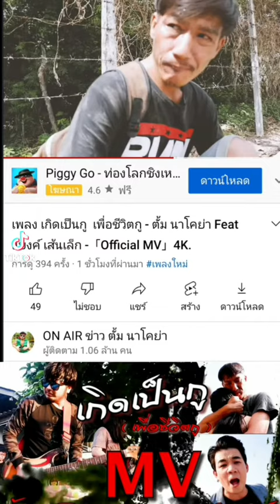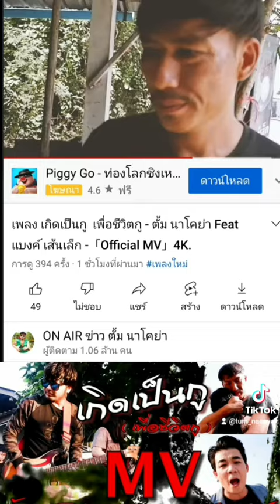เพลงใหม่ เกิดเป็นกู เพื่อชีวิตกู - ตั้ม นาโคย่า ( เพลงเต็มมีให้ชมแล้ว )